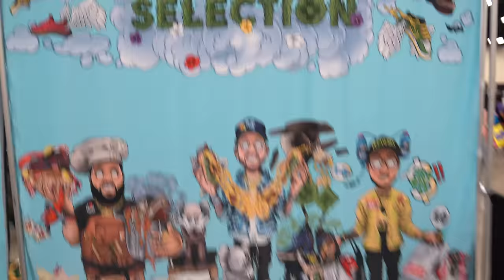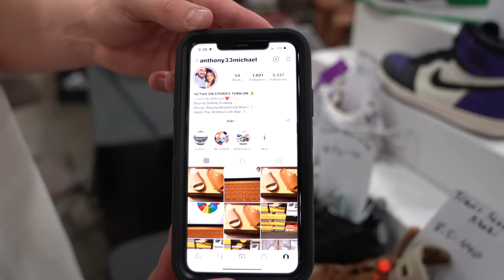WE CAUGHT FAKES AT SNEAKERCON SAN ANTONIO 2022! *Cashing out thousands & exposing fake sneakers?!*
In this video we traveled all the way to San Antonio for Sneakercon! We cash out on a bunch of pairs as well as show you guys some crazy rare pairs. We also ran into a table trying to sell fakes and we show you guys how we knew and the situation that went down. It was a great event and it was awesome meeting a bunch of our subscribers in person. Thank you guys for all of the support and we hope you enjoy this video! Don’t forget all the pairs we pick up are available in store or on our Instagram through DM for shipping. Again thank you guys for watching we hope you enjoy!

Find us in store at 4700 N Central Ave Unit 114 Phoenix, AZ 85012